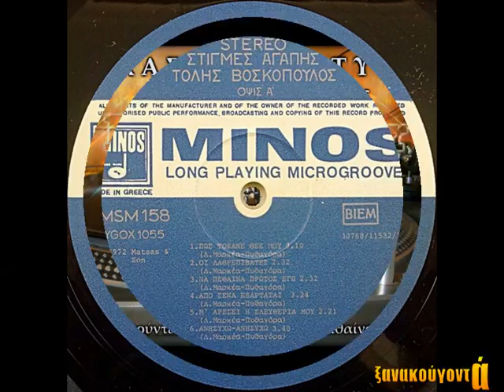ΤΟΛΗΣ ΒΟΣΚΟΠΟΥΛΟΣ - Απο 'σένα εξαρτάται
'' Απο 'σένα εξαρτάται '' ΤΟΛΗΣ ΒΟΣΚΟΠΟΥΛΟΣ
Στίχοι : Πυθαγόρας - Μουσική : Λυκούργος Μαρκέας
LP - Στιγμές αγάπης (1972)

Από σένα εξαρτάται
η χαρά μου και η λύπη
από σένα εξαρτάται
Όταν έρχεται η νύχτα
κι η παρέα σου μου λείπει
πώς να πω στα δάκρυά μου
σταματάτε

Από σένα εξαρτάται
Από σένα, από σένα

Από σένα εξαρτάται
και το γέλιο μου κι ο πόνος
από σένα ναι από σένα εξαρτάται
Όταν με καταδικάζεις
να περνώ μια νύχτα μόνος
πώς να πω στους στεναγμούς μου
σταματάτε

Από σένα εξαρτάται
η ζωή κι ο θάνατός μου
από σένα από σένα εξαρτάται
Όταν μες στα δυό σου χείλη
σβήνει πια το φως του κόσμου
πώς να πω φαρμάκι πια
μη με κερνάτε